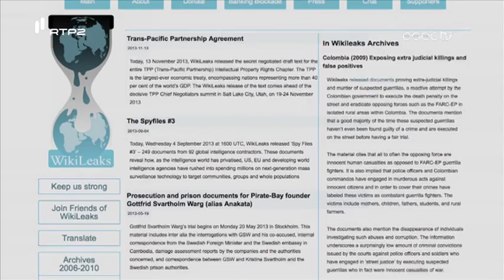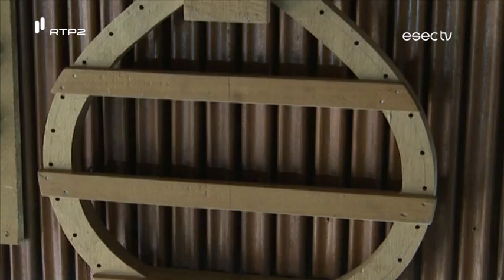ESECTV na RTP2 | Emissão [11/12/2013]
ESECTV na RTP2 | 10ª temporada
Emitido a 11 de dezembro de 2013 na RTP2

E n s 3 m b l e - "1996 - Ryuichi Sakamoto": o trio composto pelo pianista João Vasco, o violinista Pedro Lopes e a violoncelista Sofia Gomes estreou-se em Coimbra, com um recital multimédia.

"A importância da visualização no jornalismo de dados": um encontro na Escola Superior de Educação de Coimbra com Ana Pinto Martinho, jornalista, investigadora e docente especializada na área.

Fernando Meireles e Cândido Jacob: duas gerações que preservam a arte de construir guitarras.
António Rosado, "PASTORAL": regressamos uma última vez ao Festival das Artes de Coimbra, na sua 5ª edição, para recordar "PASTORAL", recital de piano com António Rosado.